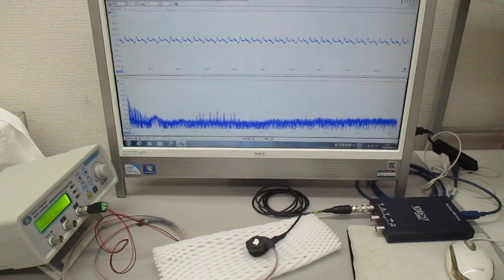超音波振動の相互作用（発振面の非線形現象）を利用する実験（超音波システム研究所）